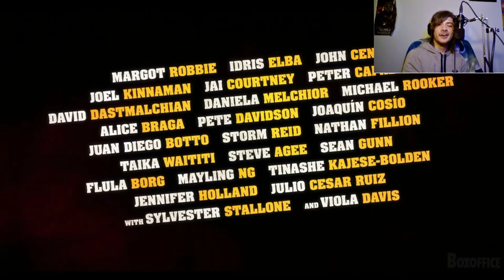(REACTION) The Suicide Squad | Trailer